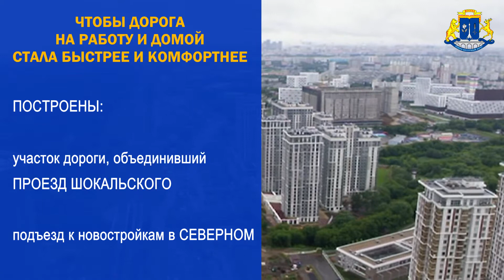СВАО 2020: строительство и благоустройство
Вторая часть подведения итогов 2020-го года: что сделано в СВАО в сфере дорожного и жилого строительства, улучшения транспортной доступности районов, в области жкх и благоустройства.